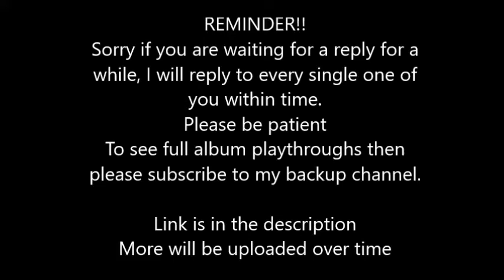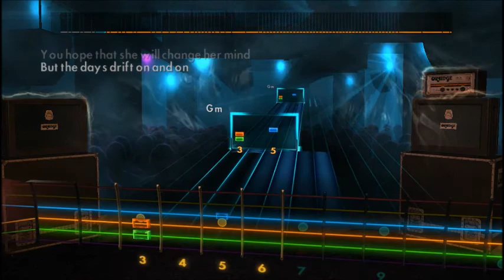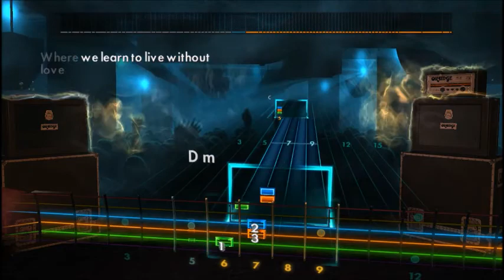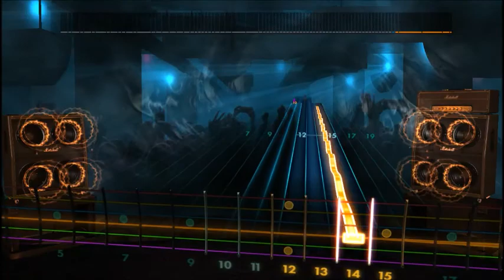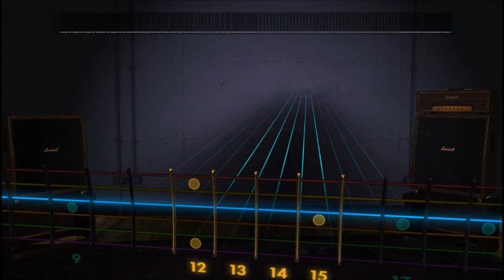Gary Moore - Empty Rooms (Live) (Lead) Rocksmith 2014 CDLC